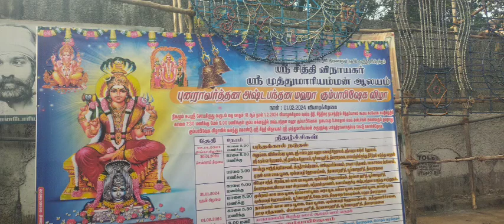Varasidhi Vinayakar, Mari Amman Kovil Kumbabhishekam at Chrompet